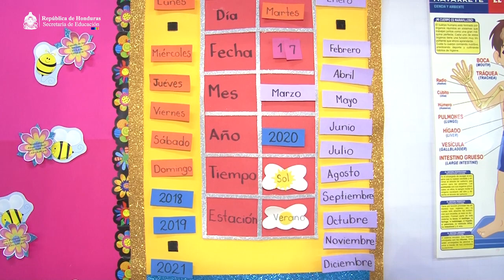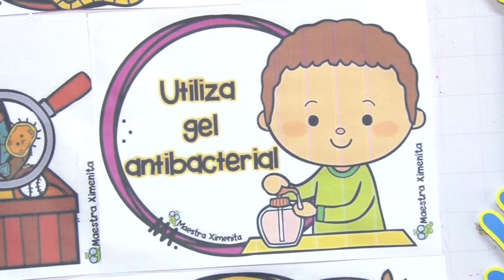Martes 17 03 2020 1 RELACIÓN CON EL ENTORNO